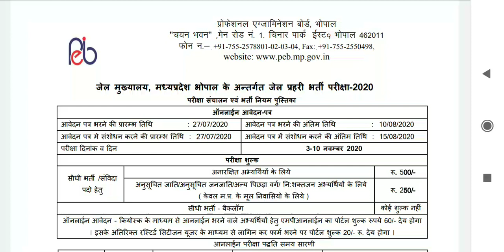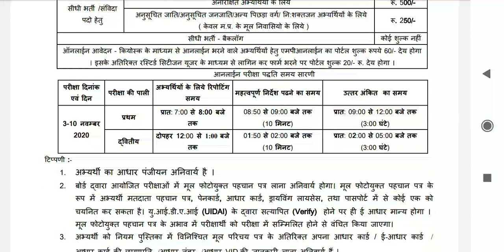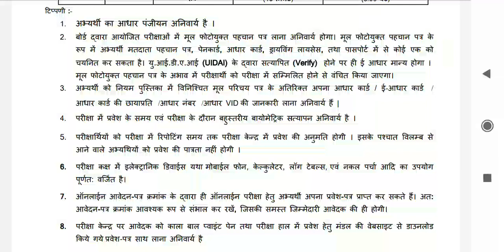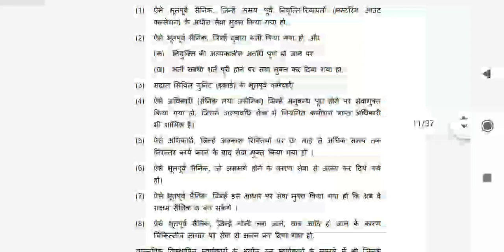jail warden recruitment Mp 2020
Madhya pardesh jail warden job
full information 👇